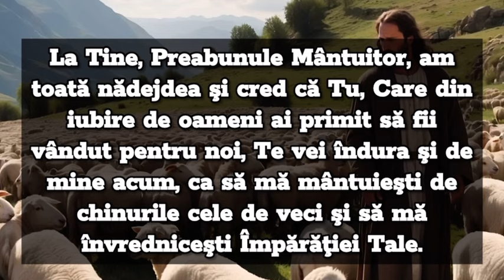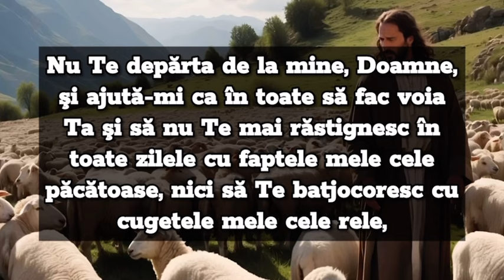Rugăciunea zilei de astăzi MIERCURI - Rugăciune scurtă și puternică de zi !